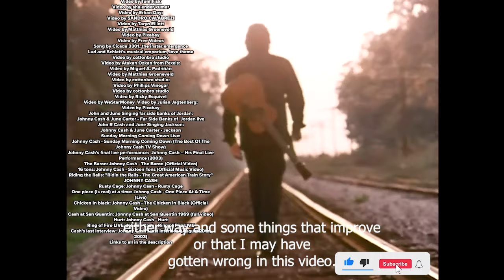The Enduring Mystery Of Johnny Cash's Last Song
I analysed my favourite artist, Johnny Cash’s last song ever written. What did he mean? What did he think about his legacy? What’s a 309? I try and find that out today.

This was a months-long effort (I get distracted easily).

John and June Singing far side banks of Jordan:
Johnny Cash & June Carter - Far Side Banks of  Jordan live
John R Cash and June Singing Jackson:
Johnny Cash & June Carter - Jackson
Sunday Morning Coming Down Live:
Johnny Cash - Sunday Morning Coming Down (The Best Of The Johnny Cash TV Show)
Johnny Cash’s final live performance:  Johnny Cash -- His Final Live Performance (2003)
The Baron: Johnny Cash - The Baron (Official Video)
16 tons: Johnny Cash - Sixteen Tons (Official Music Video)
Riding the Rails: "Ridin the Rails - The Great American Train Story" JOHNNY CASH
Rusty Cage: Johnny Cash - Rusty Cage
One piece (Is real) at a time: Johnny Cash - One Piece At A Time (Live)
Chicken In black: Johnny Cash - The Chicken in Black (Official Video)
Cash at San Quentin: Johnny Cash at San Quentin 1969 (full video)
Hurt: Johnny Cash - Hurt
Ring of Fire LIVE: Johnny Cash - Ring of Fire LIVE
Cash’s last interview: Johnny Cash's last interview (August 20th, 2003)